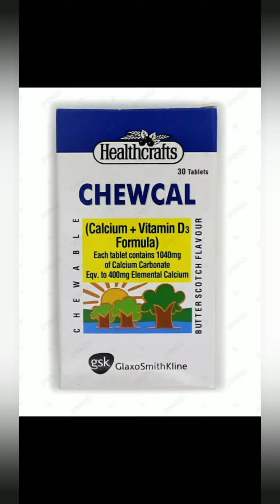Aandon se band kabutar ka ilaj by Darwaish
Top quality pigeons Chatri Walay Kabootaron ka shok Darwaish kabootar bazi
Watch beautiful video of roja pigeons pair
this pair is very good friends watch video.
Kabootar bazi,
 kabootar ki baazi,
kabutar ki baji,
 kabutar bazi, kabutar, kabutar ki baji, kabutar, kabutar baji,
pigeon lover, baji walay kabootar, kabootar ki video, kabootran di bazi,
bazi kabootar, chatri walay kabootar, pigeon lovers, kabotar, kaboter, kabootar video,
kabootar bhaji, kabutron ki baji, baji k kabootar, kabotar ki baji,
bazi kabootar bazi ki video, racer pigeions, racer pigeon, racer pigeons feed,
pigeons care, uk pigeons,

safaid aankh ka jora || Breeder pair in white eyes || Darwaish Pigeon Club 2020
Aslam-o-Alaikim. ! Hi i'm Darwaish Paji and i especially created this channel for low flyer and high flyer pigeons. In this channel you can get information about pigeons flying, diseases, nuskha for long flying, and many other topics. i shall be upload videos occasionally on various topic. please stay tune with us to get many more info. !

Kabootar ki kharab aankh ka 100% ilaj l 100% result l How to cure Pigeons eyes infection By Hamid Ali l pigeon health care By Hamid Ali
How To Cure Pigeon Eye Infection with Lincocin capsul kabootar ki aankh ka ilaaj by pigeons sports must watch this video

Medicine:-
Lincocin Capsule 500mg
Cover Page:-)
1)   Kabootar Bazi
2)   Ankh ka ilaj
3)   Ankh ka Ilaj Kabootar
4)   Kabootar ki Ankh ka 100% ilaj
5)   Ankh ka Taiz Treen Ilaj
6)   kabooter ki Ankh ka desi ilaj
7)   Ankh Ka Ilaj 24 Ghanty  me
8)   kabootar ki ankh 24 hrs mai theak
9)   Kabootar ki kharab aankh  ka elaj with 100% result
10) How to cure Pigeoin eye infection
11) Kabootar Ki Kharab Aankh Ka Ilaj By Hamid Ali
12) Pigeons Eye Disease Medicine kabootar ki aankh ka ilaj
13) Pigeon health care By Hamid Ali
14) High flying pigeons videos
15) kabootar bazi in faisalabad 8 lakh inaam
16) Ankh ka bohat hi kamal ilaj sirf 3 din main
17) eye infection medicine name
18) pigeon eye drops
19) pigeon diseases and treatment
20) kabootar ka ilaj
21) Teddy kabootar
22) medicine for pigeon pox treatment
23) eye drops for pigeon methacrol
24) eye medicine for poly fax
25) Pigeon
26) Kabootar Eyes medicine
27) Treatment
28) Pigeons Treatment
29) Pigeons
30) Birds
31) Eyes Treatment
32) High flyer pigeons
33) Eyes Infection
24) Ankh ka ilaj kabootar
25) gujrat pigeon
26) pigeons treatment
27) kabootar ki aankhon ki dawa
28) kabootar ki ankh ka ilaj
29) kabootar ki bimari ka ilaj in hindi
30) kabootar bazi in pakistan
31) kabootar bazi in india
32) pigeon pox
33) nadeem shehzad
34) nadeem pigeons
35) sahiwal pigeons
36) pigeon disease
37) Bird eyes Infection
38) kabootar ki kharab ankh
39) kabootar ki ankhain
40) kabootar ki bemari ka ilaj
41) sokray ka ilaj
42) pigeons ka ilaj
43) Ankh nuska
44) Ankh ka best illaj
45) Kabootar ankh  kaise thik kare
46) how to care pigeon
47) pigeon diseases
48) kabootar ka elaj
49) how to cure pigeon diseases
50) pigeons disease
51) kabootar ki bimari ka ilaj
52) kabootar nuskha,
53) kabootar ki udan kaise baray
54) kabootar ka nuskha
55) kabootar ki sambal kaise karen
56) kabootar hari beeth
57) kabootar ka dana
58) teddy kabootar ki pehchan
59) birds desi ilaj
60) kabootar ki uddan ke nuskhe
61) best breeding formula
62) laqwa ka rohani ilaj
63) birds breeding formula
64) lakwa la desi ilaj
65) breading
66) kabootar k lakwa ka ilaj desi
67) indian
68) laqwa jhola ka ilaj
69) ilaj lakwa ka jhola
70) kabootar k lakway jholy ka ilaj
71) lakwa ilajkabootar
72) bilal liaqat
73) bilal's, bilal pigeon sport
74) how to made pigeons
75) lakwe mein kiya kare
76) paramyxovirus
78) pigeons diseases
79) tipplers
80) pigeon health care By Hamid Ali